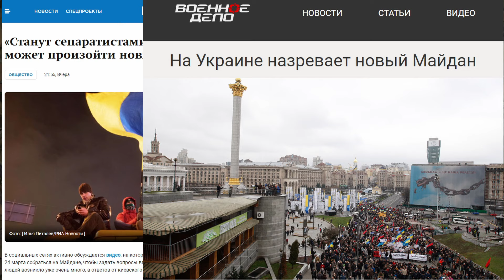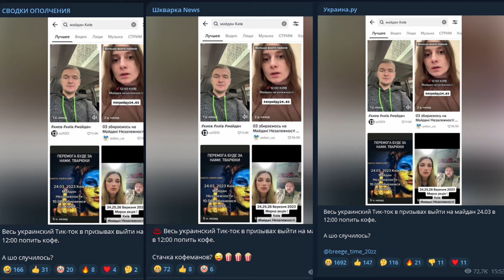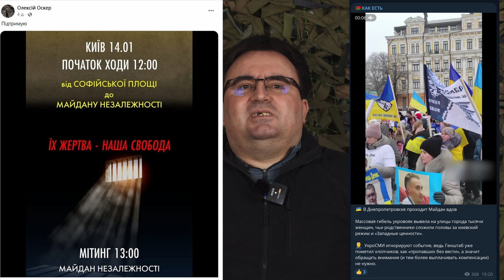ДеФакто - спеціальний випуск про інформаційну провокацію щодо "майдану 24.03"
Україну знову атакують в інформаційному просторі: в спеціальному випуску «ДеФакто» пояснюємо деталі інформаційної спецоперації щодо т.зв. "майдану 24.03".

Проєкт здійснюється в межах діяльності дослідницько-аналітичної групи InfiLight.UA, проєкту ГО Фонд сприяння демократії за підтримки Фонду Ганнса Зайделя в Україні.